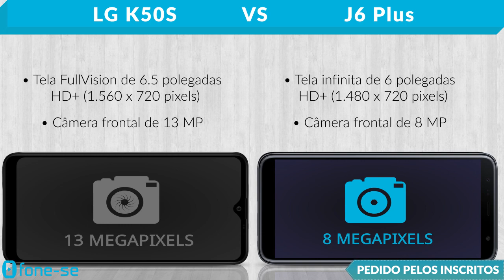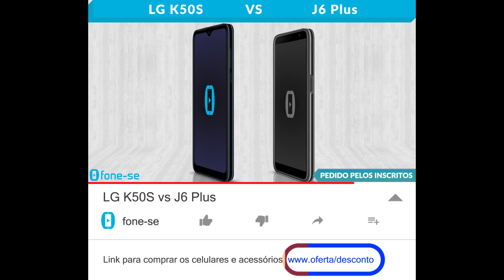LG K50S vs J6 Plus (Comparativo)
Confira a ficha técnica do LG K50S e do Samsung Galaxy J6 Plus, uma comparação de tamanho exclusiva (3D), e muito mais.

Links para comprar:

(LG K50S)

(J6 Plus)